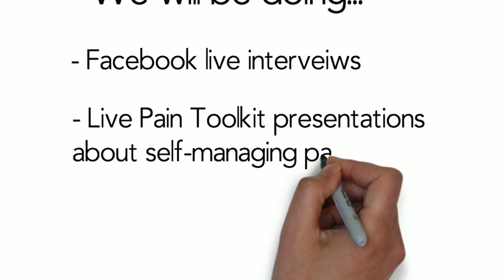Pain Toolkit is now on Facebook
Yes, the Pain Toolkit now has a dedicated page on Facebook and can be found